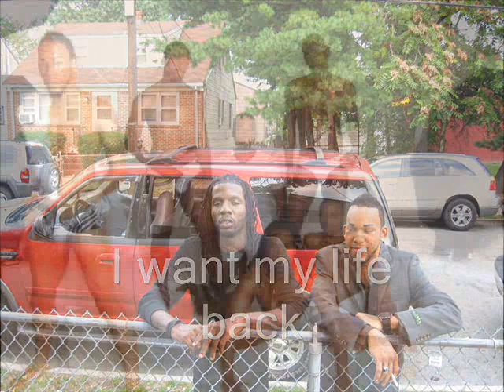New Justus Trailer Part II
Second in a series of video trailes for the novel Justus by J. Omarr available in paperback @